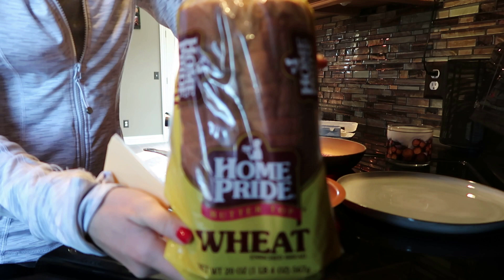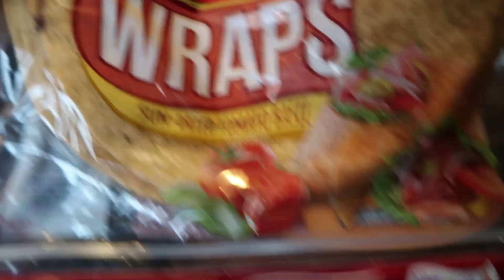FULL DAY OF EATING | GO THROUGH MY DAY WITH ME | BOOTY WORKOUT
HELLO YOUTUBE FAM! I'm back with a HIGHLY requested video - full day of eating + go through my day with me, so here it is!!!

Before you read any farther, please don't forget to like (this helps me so much in knowing whether you liked this type of video or not) , SUBSCRIBE so you never miss another video & turn on that bell notification so you always get alerted when i  post! If there are any videos you want to see, please comment them below! i want to post things you guys want to see!

ALL MACROS/CALORIES ARE ON THE SCREEN IN THE VIDEO!
MEAL ONE - Thomas blueberry bagel with butter
MEAL TWO - Bob Evans sausage links, two eggs, American cheese, wheat bread
MEAL THREE - chocolate Quaker rice cake, peanut butter
MEAL FOUR - veggie straws
MEAL FIVE - beef fajita, tomato basil wrap, lettuce, provolone cheese, mushrooms, white rice
MEAL SIX - chocolate belvita energy cookies, vitamin D milk
MEAL SEVEN - spaghetti, Italian meatballs, garlic toast, red sauce
MEAL EIGHT - gala apple
All items can be found at Walmart, or Giant Eagle!

The workout : HIP THRUSTER CIRCUIT + ABS (details about reps/sets on screen in video)

Social Medias, give me a follow!
online training youtube - Kylee Holland

Kylee, xoxo